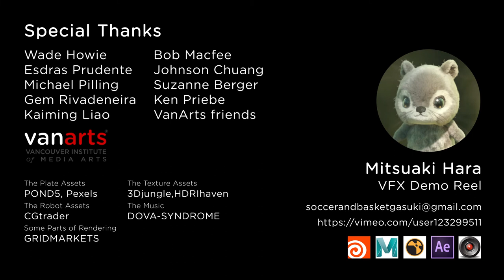VanArts Visual Effects: Mitsuaki Hara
Visual Effects Demo Reel by Mitsuaki Hara (Japan)